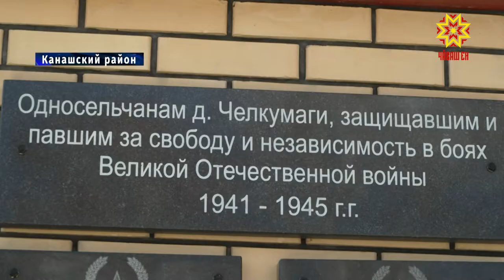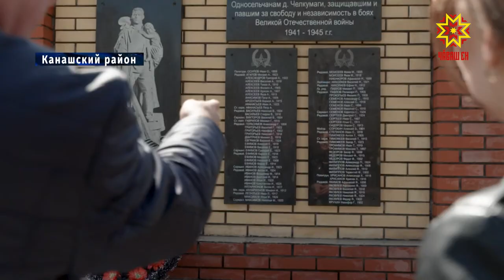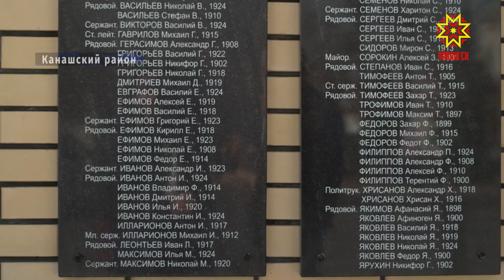В Канашском районе жители хотят расширить мемориал ВОВ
Память поколений.  Жители деревни Челкумаги  Канашского района  задумались о  расширении   мемориала в честь земляков-участников Великой Отечественной войны.  Еще в 2019 году по инициативе жителей здесь поставили  обелиск памяти, а теперь хотят установить  военную технику.